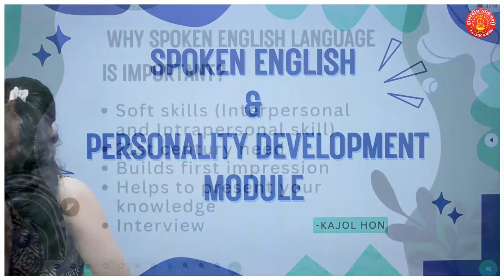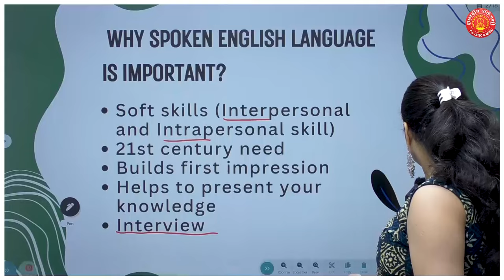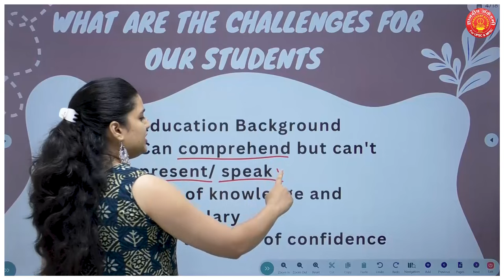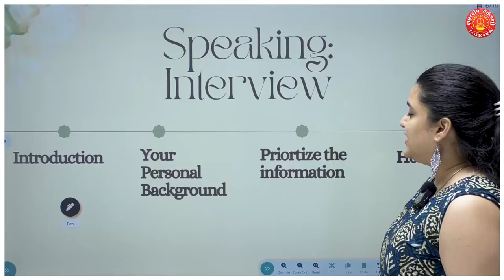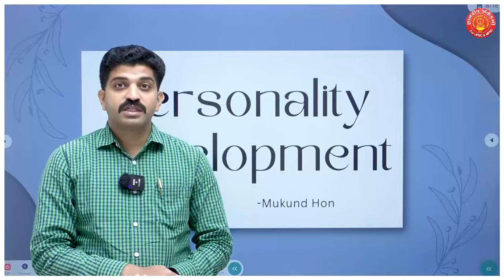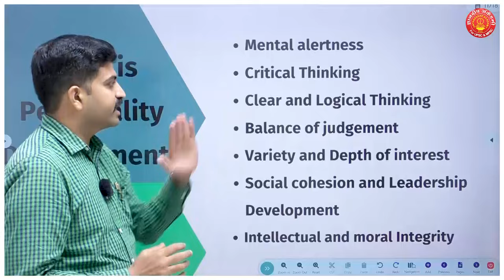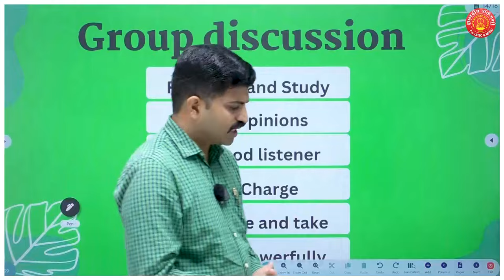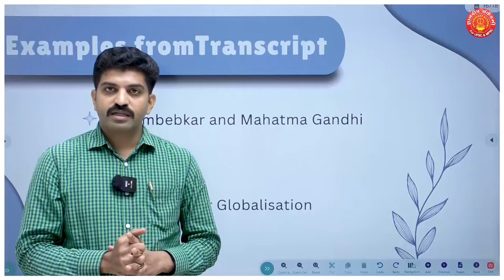Tips for Personality Development by Officer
☎️ अधिक माहितीसाठी संपर्क करा:
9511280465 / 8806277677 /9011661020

📍 पत्ता :- सातवा मजला, टीसीजी स्क्वेअर बिल्डिंग, अलका टॉकीज च्या समोर, टिळक रोड, सदाशिव पेठ पुणे.